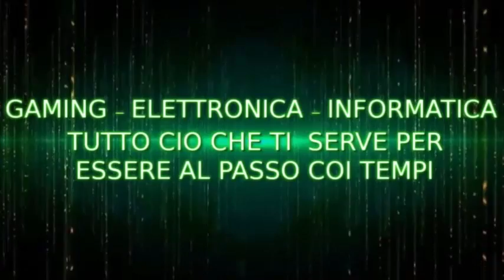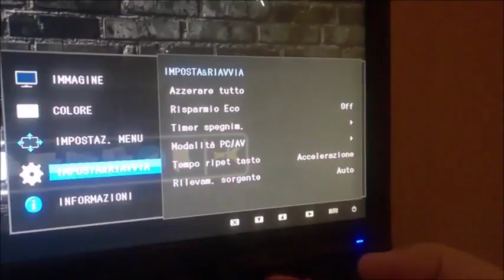PLAYGIOCHI EDITOR UNBOXING SAMSUNG SD330 MONITOR LED 24 GAME MODE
▃▃▃▃▃▃▃▃▃▃▃▃▃ஜ۩۞۩ஜ▃▃▃▃▃▃▃▃▃▃▃▃▃▃
▓▓▓▒▒▒░░░   LEGGI LA DESCRIZIONE DEL VIDEO   ░░░▒▒▒▓▓▓

CARATTERISTICHE DELLO SCHERMO
- Ottimizza i colori e il contrasto dello schermo per i giochi
- Riduce l'affaticamento degli occhi con la modalità Eye Saver
- Riduce la luminosità dello schermo per una maggiore efficienza energetica
- Ridurre l'impatto ambientale.

Prova i neri più scuri con la modalità Gioco
Ottimizza istantaneamente i colori dello schermo e il contrasto per i giochi, la modalità Gioco ti consente di vedere le scene di gioco al meglio.

Facile per gli occhi per un'esperienza visiva più confortevole
- Modalità Eye Saver: a differenza di altri colori emessi dagli schermi, le lunghezze d'onda della luce blu hanno un effetto più stimolante sulla retina, causando affaticamento degli occhi. La modalità Eye Saver ottimizza il tuo comfort visivo riducendo brillantemente le emissioni di luce blu con il semplice tocco di un pulsante.
- Flicker Free: la tecnologia Flicker Free riduce lo sfarfallio dello schermo per un'esperienza di visione più confortevole.

Risparmia energia e ambiente con questo monitor ecologico
- Eco Saving Plus: la tecnologia di risparmio energetico riduce la luminosità dello schermo per una maggiore efficienza energetica. Oltre alle due impostazioni manuali standard (minima al 25% e massima al 50%), ora c'è una nuova impostazione automatica che riduce l'energia di circa il 10% *, in base alla luminescenza delle sezioni nere dello schermo. La luminosità dello schermo passa in modo fluido mentre contemporaneamente si risparmia energia.
- Senza PVC: i meccanismi di monitoraggio e i circuiti sono costruiti senza PVC **, rendendo un dispositivo ecologico, riducendo l'impatto ambientale.

Modello
Serie SD330 S24D330H

Dimensioni del monitor
24"

Formato dello schermo
LED TN

Luminosità
250cd / m2

Rapporto di contrasto
Tipico: 1000: 1
Minimo: 600: 1
Dinamico: Mega

Pixel Pitch
N / A

Angolo di visione (H / V)
170- / 160-

Tempo di risposta
1 ms (da grigio a grigio)

Risoluzione massima
1920x1080

Colori
16.7M

Compatibile HDCP
N / A

Altoparlanti
No

Connessioni
D-Sub
HDMI

Fonte di potere
Esterno
AC 100-240V

Consumo di energia
Massimo: 30 W.
Tipico: 25W
DPMS: 0.3 (tipico) /0.45 (massimo)
Spegnimento: 0.3

normativa
Certificazione di Windows 10

VESA
No

Altezza regolabile
No

Inclinazione
Da -1 a 20-

perno
No

Dimensioni (L x A x P)
569 x 417,2 x 197 mm

Peso
3,15 kg

Accessori inclusi
Cavo HDMI
Guida di installazione rapida

Caratteristiche aggiuntive
Colore: nero lucido
Samsung MagicAngle
Samsung MagicBright
Samsung MagicUpscale
Eco Saving Plus
Modalità di gioco
Dimensione dell'immagine

GAMING, ELETTRONICA, IFORMATICA, TELEFONIA, PS4 PC XB1